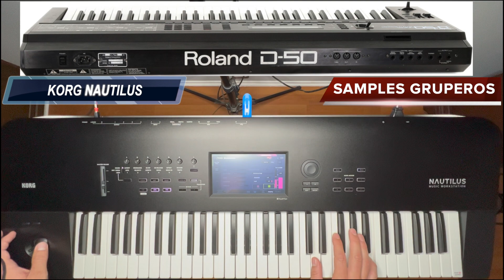KORG NAUTILUS Roland D50 SAMPLES HD TECLADO EN VENTA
(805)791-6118 SAMPLES DE ALTA CALIDAD PARA KORG NAUTILUS
TECLADO EN VENTA CON ESTA EXPANSION Y MUCHOS SONIDOS  MAS